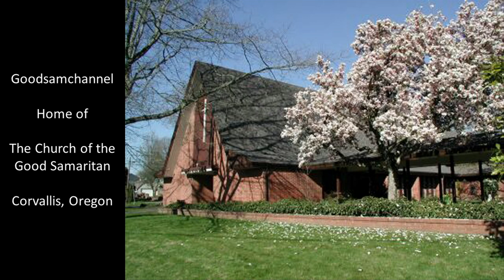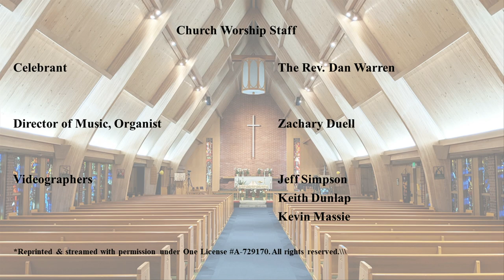Easter Festal Choral Eucharist 2023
Easter Festal Choral Eucharist 4/9/2023
Celebrant - The Rev. Daniel Warren
Preacher - The Rev. Daniel Warren
O.T. Lector -  Bill Trudeau
N.T. Lector - Steve Blevans
Prayers for the People - Craig Massie
Eucharistic Minister - Steve Blevans, Cynthia Rodriguez
Acolytes - Evan Sether, Henry Sether, Shawn Kelly
Music Director/Organist - Zachary Duell
Trombones - Jackson Stiver, Chris Carrigg
Trumpet - Mark Bacon
Sanctuary Choir - Sanctuary Choir: Noah Krueger, Emmie Parker, Gail Wells, Mary Stone-Moursund, Sharon Strong, Michele Justice, Dr. Terri Homer, Dom Williams, Paul Vecchi, Liam Warner, Kyle Ward, Peter Klammer, Andrew Moursund, John Wells

Bell Choir - Stephanie Wohlwend, Terri Homer, Andrea Wohlwend Taylor, E. Anderson, Kathy Sandstrom, Pam Justice, Patricia Wholwend, Wendy McCoy, Terri Homer

Videographers - Keith Dunlap, Kevin Massie & Jeff Simpson